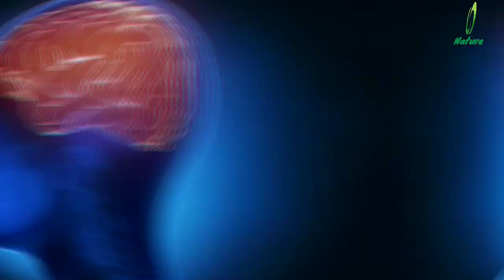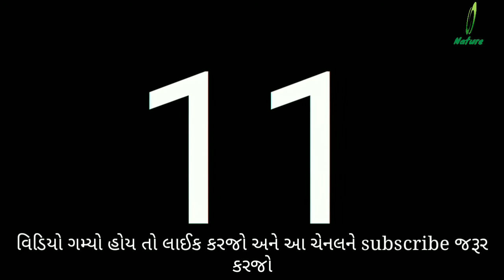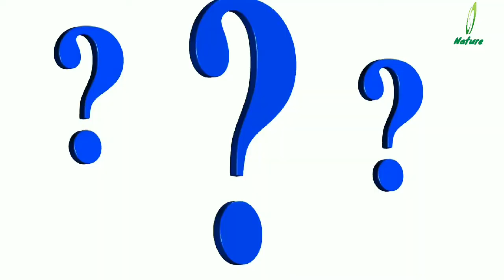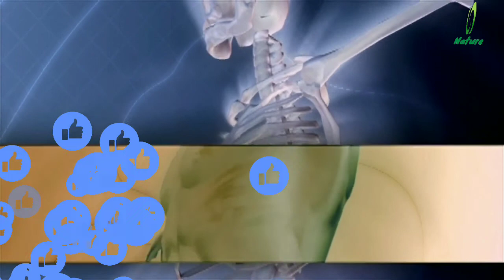મીઠાઈ પર આ શું ? | રોચક તથ્ય | Gujarati Facts | રહસ્ય | રહસ્યમય તથ્ય | રહસ્યમય દુનિયા Ep 2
પ્રિય ગરવા ગુજરાતી,
સ્વાગત છે તમારું Nature entertainment માં, તમે પ્રકૃત્તિ સાથે લગાવ રાખો છો તો આ જગ્યા તમારાં માટે જ છે. અમારી સાથે જોડાઈ રહેવા માટે સબસ્ક્રાઈબ કરો
About this video: આ વીડિયોમાં  અમે કેટલાંક રોચક તથ્યો વિશે સમજાવ્યું છે.આ રહસ્યમય દુનિયા ના કેટલાંક તથ્યો અમે સમજાવ્યા છે જે નીચે મુજબ છે:
- મીઠાઈ વિશે રોચક તથ્ય
- વિલિયમ શેક્સપિયર  ના જન્મ વિશે રહસ્યમય તથ્ય
- Vruksh Vavo Varsad Lavo,
- Save trees
- જાપાન ટેક્નોલોજી ના તથ્ય
- કીડીનું ઘર
- મુકેશ અંબાણી બંગલો વિશે રોચક તથ્ય
- રાત્રે ઊંઘ નથી આવતી તો તેનાવિશે Gujarati fact

તો ચાલો માણીએ રહસ્યમય દુનિયા Ep 2 માં કેટલાંક રોચક તથ્ય.

Thanks you dear who watch our videos.It really means world to me.

CREDITS:
-Image and video sources credits:
-Thanks for making this video possible.
-THANKS YouTube for providing me a platform.

This video is meant for educational/inspirational purpose only.We do not own any copy rights,All the rights go to their respective owners.The sole purpose of this video is inspire, empower and educate the viewers.